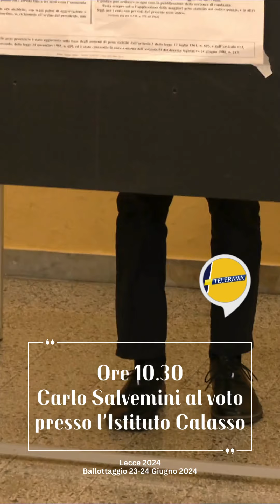I due candidati al voto questa mattina. Ballottaggio Lecce 2024, si vota il 23 e 24 Giugno!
Carlo Salvemini alle ore 10.30 vota presso l'Istituto Calasso, stesso orario per Adriana Poli Bortone presso il liceo Virgilio.